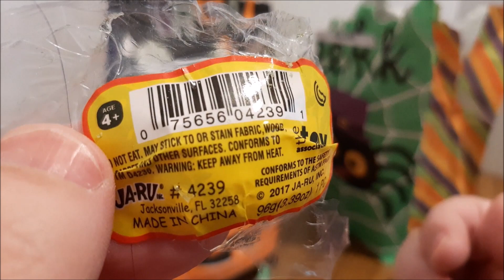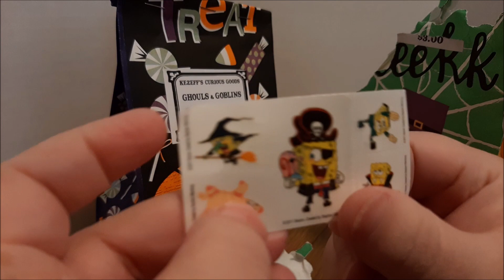Fun Halloween Grab Bags ~ WHAT'S INSIDE? ~ Toy-Addict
Children are not the primary audience for this video.  This content was created with adult viewers in mind. Adult collectors of nostalgia and pop culture are the intended audience. Toy-Addict does not collect information about any viewers.  Viewers are not encouraged to share any personal information.  Under the Code of Federal Regulations 16 cfr 321.2, this video shall not be deemed as directed to children.